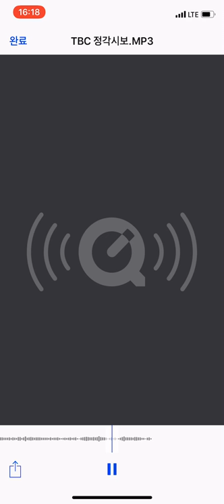TBC 드림FM 정각 시보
TBC Dream FM 정각 시보입니다.
2019년 2월 3일 16시 00분 녹음.